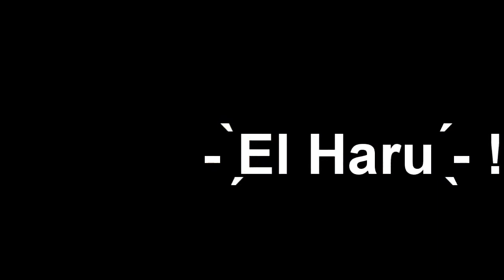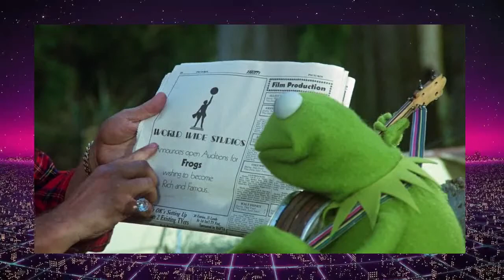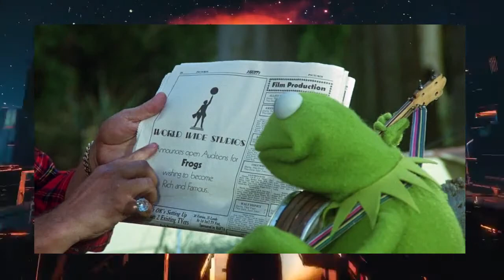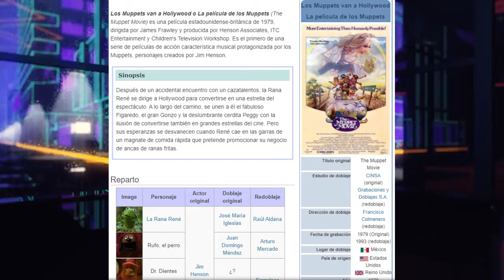The MUPPET Movie 1979 🐸 un CLASICO de la COMEDIA (Reseña)